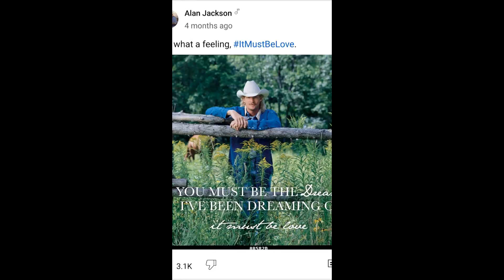myself (Ben Solo)